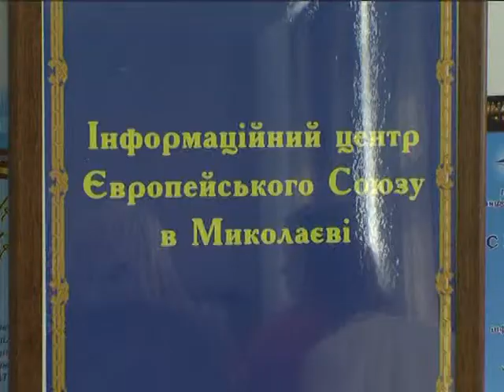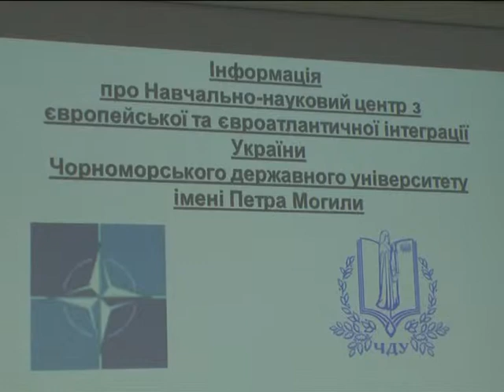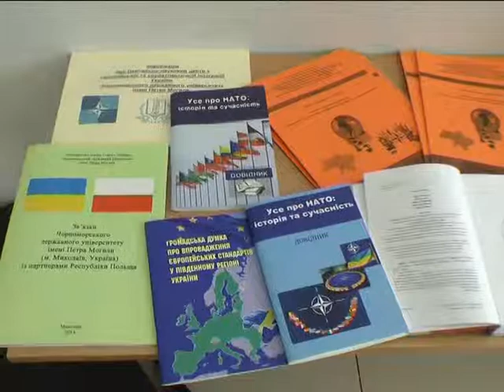Объектив 10 4 14 посол Латвии в чду